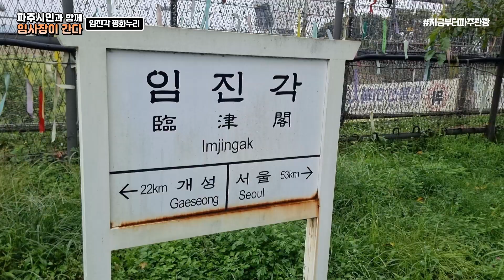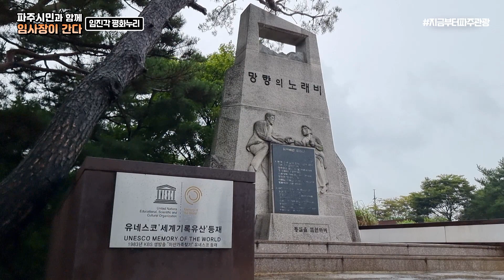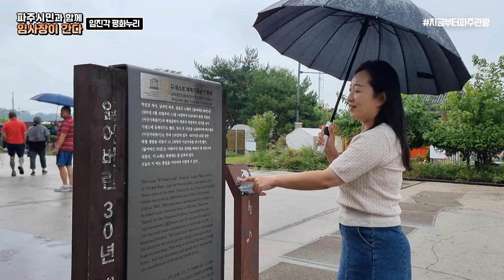[저기가 북한?]365일 외국인 관광객이 끊이지 않는 이곳은?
"저기가 북한이에요?

처음 임진각을 찾은 외국인 관광객들은 자주 그런 질문을 한대요.
임진각에서 문화해설사로 활동하시는 양원수 선생님 뵙고 왔습니다.

부엌책방 엘리님과 함께 떠나는 임진각 여행~
함께 가보실까요?